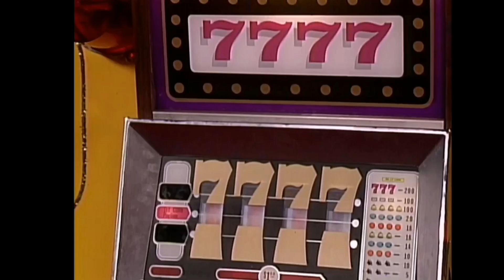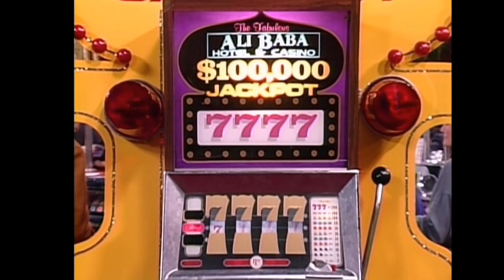Full House - Joey wins the $100,000 jackpot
Season 2 Episode 21. Luck Be a Lady (1)